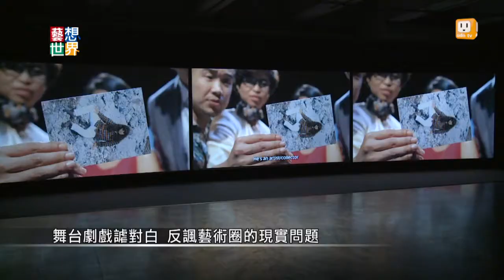20140814《藝想世界》藝術家拍攝肥皂劇 呈現藝術圈現實面